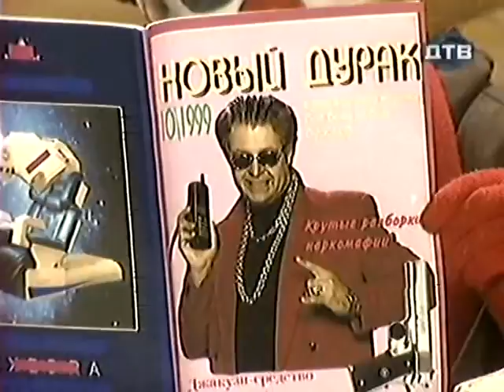Derevnja Durakov 09 seriya iz 24 1999 DivX TVRip